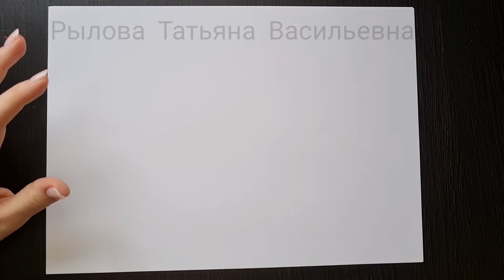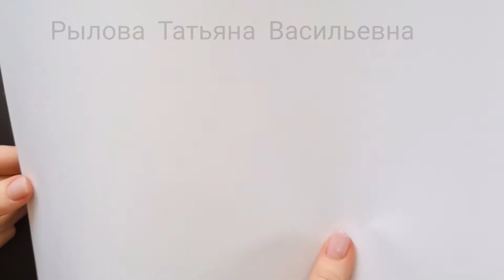линейная перспектива в пейзаже. Построение пейзажа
как построить город на листе?

первое знакомство с линейной перспективой в пейзаже